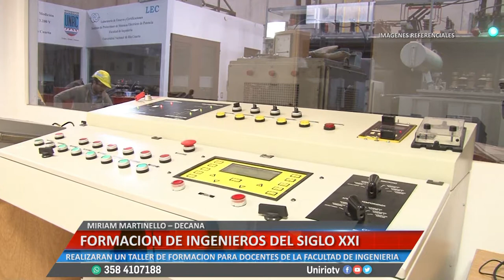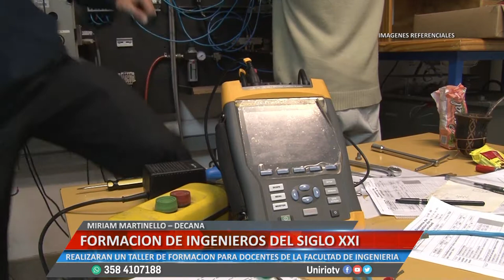FORMACION DE INGENIEROS DEL SIGLO XXI - MIRIAM MARTINELLO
REALIZARAN UN TALLER DE FORMACION PARA DOCENTES DE LA FACULTAD DE INGENIERIA
Facebook.com/uniriotv
Twitter.com/uniriotv